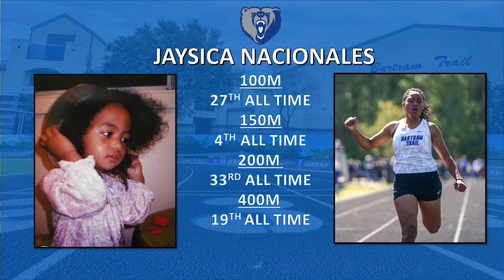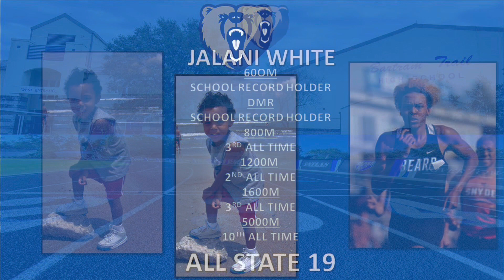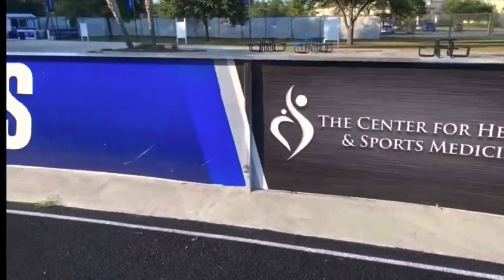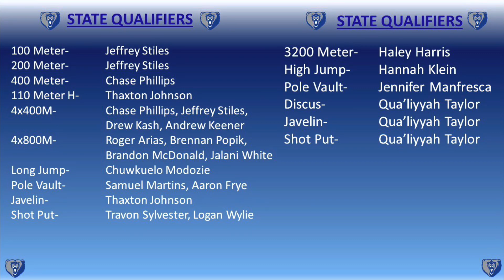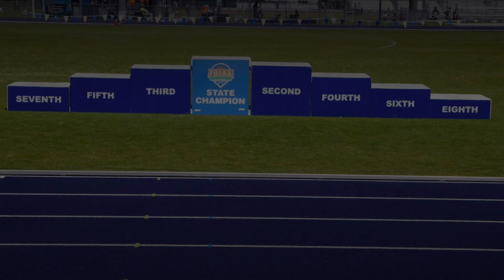2021 Banquet Video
Covid couldn’t stop the Bears!